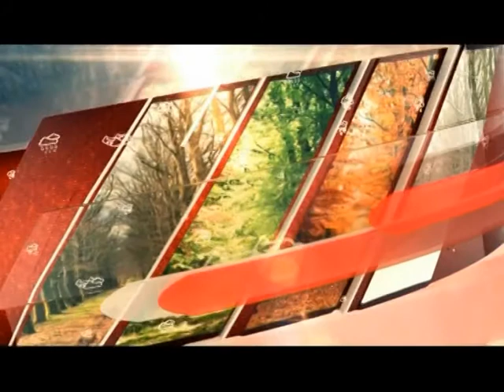Цаг уурчийн хөтөлбөр [Eagle News] - 2014.11.08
Eagle news телевизийн Цаг уурчийн хөтөлбөр. 2014 оны 11-р сарын 08-ны дугаар.